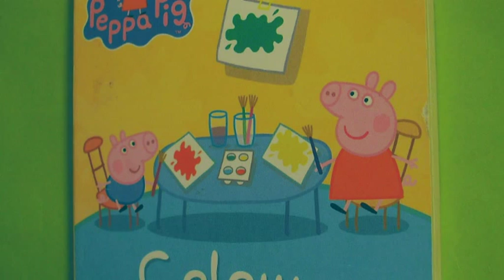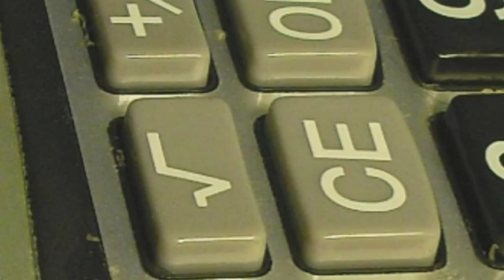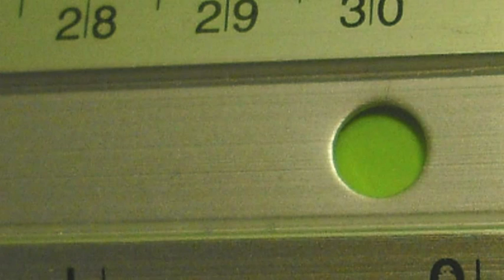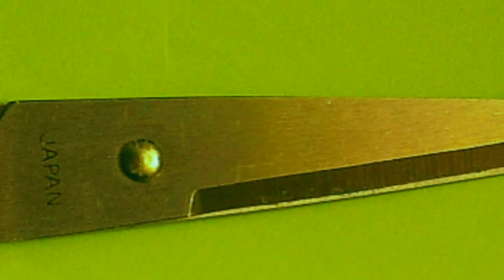Classroom Objects Quiz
This is a zoom-out quiz where students have to guess what classroom object they can see. This video is ideal for beginners and also for young learners.